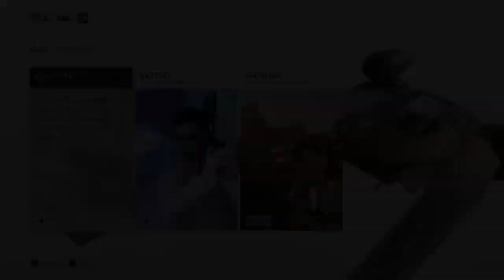Star Wars Battlefront #3 - USE THE FORCE!!! - Shadow The Gamer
Star Wars Battlefront 2015 Offline / Missions / Battles / Hero Battle On Tatooine / Battle On Endor / Hard, Normal / Solo Play episode 3!